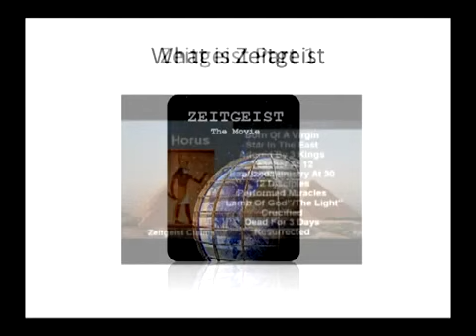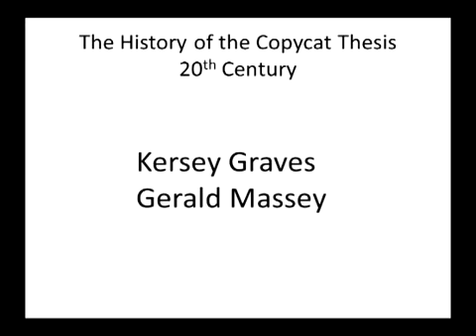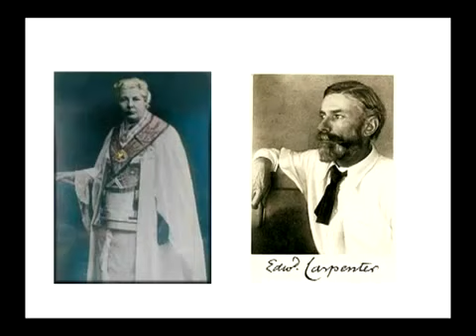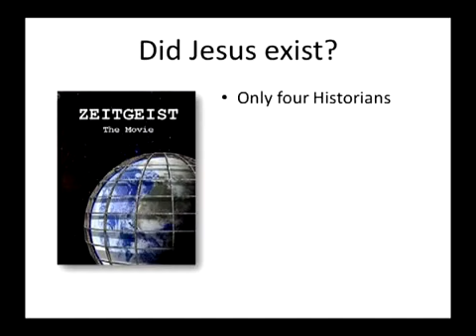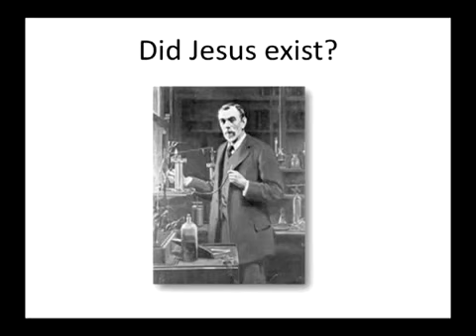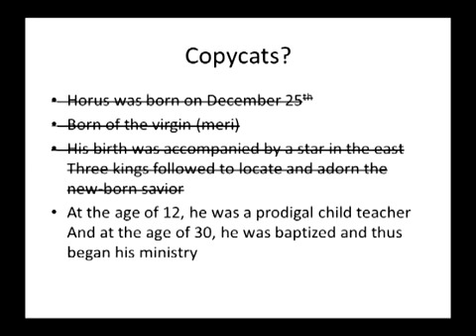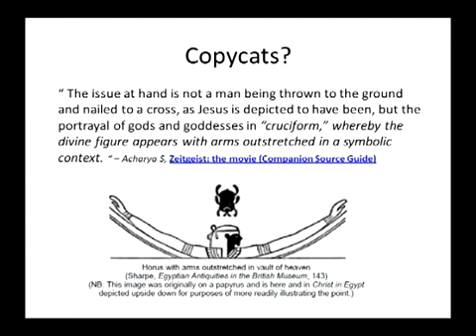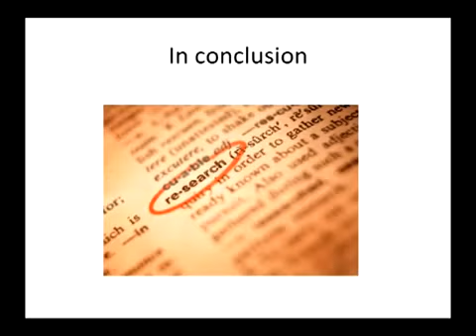Zeitgeist, History Rewritten - Chris White.